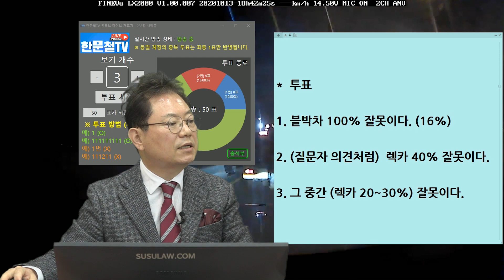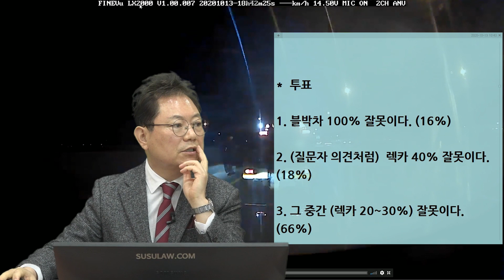7914회. 제 보험사 담당자가 제 과실 100% 나올거랍니다. 진짜 제가 100% 과실인가요..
(b10436, 제 과실 100%가 맞나요?

제한 속도 80 도로, 앞차가 비상등켜고 우측으로 빠지자마자 급제동해있는 레카차 때문에 사고, 블박차 보험사 대물 담당이 제 과실 100프로 나올 거라고 함,

*  투표
1. 블박차 100% 잘못이다. (16%)
2. (질문자 의견처럼) 렉카 40% 잘못이다. (18%)
3. 그 중간 (렉카 20~30%) 잘못이다. (66%)

도로교통법 시행규칙
 제40조(고장자동차의 표지) ① 법 제66조에 따라 자동차의 운전자는 고장이나 그 밖의 사유로 고속도로 또는 자동차전용도로(이하 "고속도로등"이라 한다)에서 자동차를 운행할 수 없게 되었을 때에는 다음 각 호의 표지를 설치하여야 한다.
1. 「자동차관리법 시행령」 제8조의2제7호, 「자동차 및 자동차부품의 성능과 기준에 관한 규칙」 제112조의8 및 별표 30의5에 따른 안전삼각대(국토교통부령 제386호 자동차 및 자동차부품의 성능과 기준에 관한 규칙 일부개정령 부칙 제6조에 따라 국토교통부장관이 정하여 고시하는 기준을 충족하도록 제작된 안전삼각대를 포함한다)
2. 사방 500미터 지점에서 식별할 수 있는 적색의 섬광신호·전기제등 또는 불꽃신호. 다만, 밤에 고장이나 그 밖의 사유로 고속도로등에서 자동차를 운행할 수 없게 되었을 때로 한정한다.
② 삭제
③ 자동차의 운전자는 제1항에 따른 표지를 설치하는 경우 그 자동차의 후방에서 접근하는 자동차의 운전자가 확인할 수 있는 위치에 설치하여야 한다.

미리 속도를 줄이게끔 조치를 취했어야, 레카 잘못 20~30%로 보이고 자동차전용도로라면 레카 잘못 30~40% 의견,